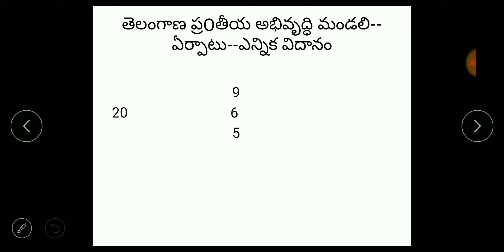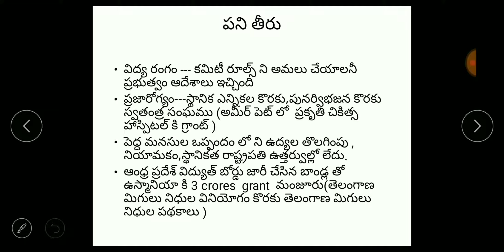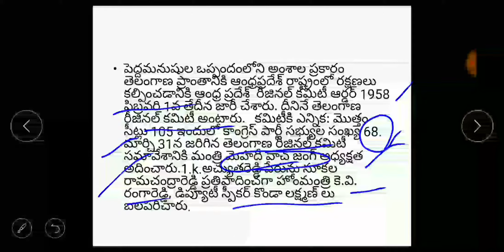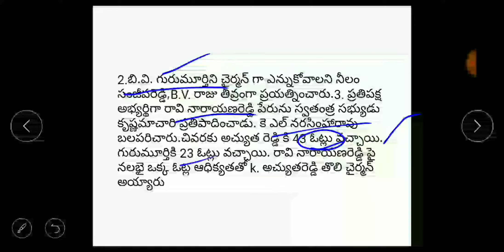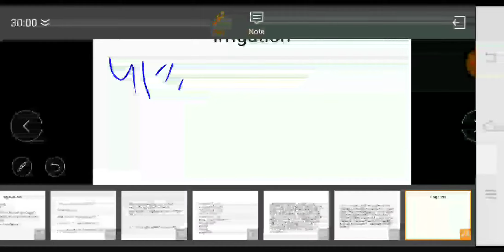Irrigation projects - Violations to telangana safe guards-Krishna River(Part 3)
Telangana movement